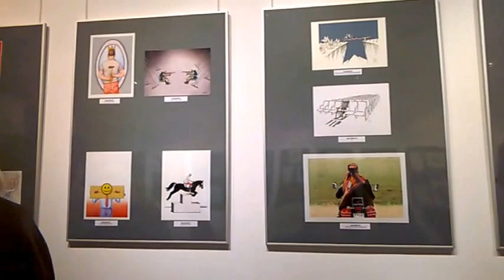DAMY RADĘ,GDY MAZUR ZA DORADZANIE NA STRONĘ PEPICZKÓW PRZEPĘDZIMY I PO LICHWIE!!!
KARYKATURY MAKRYNA MIECZYSŁAWSKA JECHAŁA PEWNIE DO SAMEGO RZYMU NA DOBRYM WOZIE. ,NIESIONA PRZEZ BARDZO WIELU MURZYNÓW DIABŁA//-CZY MAKRYNA JECHAŁA DO PAPIEŻA Z MISJA JAKĄŚ,CZY GŁOSIŁA PO DRODZE DO RZYMO--ŁACINY PRAWDĘ Z PISMA ŚWIĘTEGO BIBLII?Z PEWNOŚCIĄ,-NIE!EDUKACJA W RADIU CONCHITA EXTRA,TO COŚ BARDZO ZNANEGO,ŻE LUDZIE WIEDZĄ IŻ KAŻDY NAUCZYCIEL .TEŻ NAWET MUSI SIĘ DOKSZTAŁCAĆ!/CHCIAŁ,CZY,-NIE,TO I TAK DOŚWIADCZENIE CZYNI MISTRZA!NAWET,GDY NAUCZYSZ SIĘ KILKU JĘZYKÓW OBCYCH DOBRZE JEST,ABYŚ DALEJ UCZYŁ TEŻ KOGOŚ INNEGO,ABY SIĘ ZAPRAWIĆ W BOJU!//PIERWSI CHRZEŚCIJANIE,GDY SZLI GŁOSIĆ DWÓJKAMI,BO JEZUS 72-U WYSŁAŁ PO DWU,ABY SZLI OD DRZWI DO DRZWI//-WTEDY OWI CHRZEŚCIJANIE ZAPRAWIALI SIĘ W BOJU O WIARĘ!!!//SZATAN NIE ŚPI I PRAKTYCZNIE DIABEŁ ZAWSZE DZIAŁA,ŻE CIĘŻKO BARDZO BYŁO UTRZYMAĆ SIĘ PIERWSZYM CHRZEŚCIJANOM W WIERZE ZE WZGLĘDU NA PRZEŚLADOWANIA CHOĆBY//-NATOMIAST ŻYDOM TEŻ BYŁO W OGÓLE NAWET I PRAWDĘ POZNAĆ O CHRYSTUSIE,GDY SAMI SOBIE NABRUŹDZILI I CHRYSTUS BYŁ NOWOŚCIĄ DLA NICH,CHOĆ NIE MUSIAŁ JEZUS CHRYSTUS BYĆ NOWOŚCIĄ ZE WZGLĘDU NA 312 PROROCTW,KTÓRE SIĘ NA NIM SPEŁNIAŁY!/-BADAJCIE PISMA,CZY TAK SIĘ RZECZY MAJĄ,-BIBLIA!!!//GŁOSILI WIĘC ZE WZGLĘDU NA WYDANIE ŚWIADECTWA O CHRYSTUSIE I SAMI SIĘ W WIERZE WZMACNIALI//APOSTOŁ PAWEŁ ZABRAŁ DO GŁOSZENIA NAWET MŁODEGO TYMOTEUSZA/-DOBRZE ZROBIŁ!!!//WIEDZA Z PISM WZRASTAŁA/-WIARA TEŻ WZRASTAŁA//-TAK WSPANIALE WYKSZTAŁCENI ŚWIADKOWIE JEZUSA CHRYSTUSA/-ŚWIADKOWIE JAHWE/-ŚWIADKOWIE BOŻY NIE POTRZEBOWALI W KONSEKWENCJI WZRASTANIA W WIERZE UPEWNIENIA W POSTACI CUDÓW DLA POPARCIA,ŻE SA NA DOBREJ DRODZE,BO DUCH JAHWE I TA CIĄGLE ICH WSPIERAŁ W DZIAŁALNOŚCI GŁOSZENIA EWANGELII O CHRYSTUSIE CO DO NADCHODZĄCEGO KRÓLESTWA JEGO!!!PSALM 110 MÓWI PROROCZO WŁAŚNIE,ŻE JAHWE DAŁ MU PANOWANIE I WŁADZĘ NAD ZIEMIĄ/ CZY CHCESZ TERAZ PRZYŁĄCZYĆ SIĘ DO ZBORU,KTÓRY GŁOSI,AŻ DO SAMIUTKIEGO KOŃCA TEGO ZŁEGO SYSTEMU RZECZY?,-ZAPRASZAM/-ZAPRASZAMY PAŃSTWA BARDZO SERDECZNIE SIĘ PRZEKONAĆ,ŻE W ISTOCIE SKORO BIBLIA JEST SPÓJNA LOGICZNIE,TO NIE MA INNEJ DROGI ZBAWIENIA,JAK TA,DROGA BOŻA DROGA:NIE W LEWO,NI W PRAWO NIE ZBACZAJ JUŻ Z NIEJ!!!/CZASEM TRZEBA PRZEJŚĆ PRYSZNIC OŻYWCZYCH WÓD PŁYNĄCYCH ZE SŁOWA BOŻEGO:HEJ PRAGNĄCY,PRZYJDŹCIE TU,-WODĘ ŻYCIA DARMO PIĆ. !/-ZAPRASZAMY!!/-JESZCZE NIGDY NIE BYŁO TAK DOBRZE ,JAK TERAZ W XXI WIEKU,ŻE PRAWDY BIBLIJNE MOŻNA POZNAWAĆ W INTERNECIE,A POTEM MOŻNA PRZEKAZYWAĆ DALEJ JAKO ŚWIADKOWIE POWTARZAJĄC RANO,W POŁUDNIE,WIECZOREM,CZY NAWET IW NOCY! GDZIE NIE MA MIŁOŚCI,TO ŻADNA WIEDZA NIE MA WARTOŚCI//PUSTE I PRÓŻNE SŁOWA U LOCH NA ROZRODZIE 500+!!! PAŃSTWO DA//SPANIE ZA DARMO NAUKA ZA DARMO WSZYSTKO ZA DARMO,GDY LIDKA MUSIAŁA ODPRACOWAĆ KIEDYŚ,A DZIADUKI CHCĄ I CHCĄ//! DZIKA REPRYWATYZACJA MIESZKAŃ!/ZŁODZIEJE MIESZKAŃ//AFERA W WARSZAWIE!CWANIAKI MUSZĄ SPORO SIĘ UCZYĆ,ABY NABRAĆ KOGOŚ? TAK!!